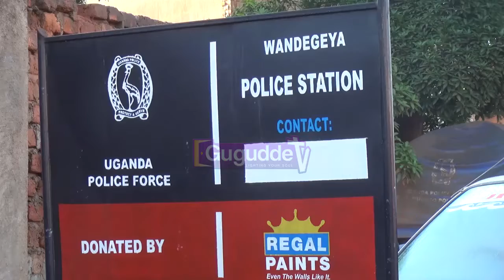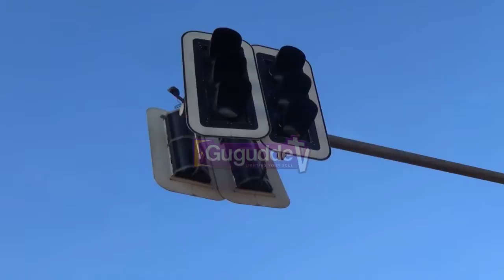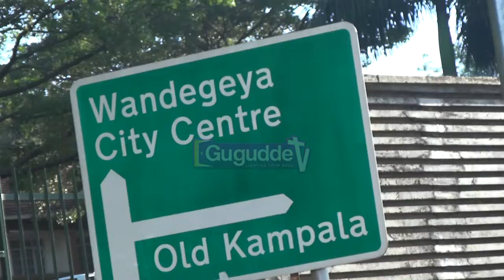COVID 19 CONTROL, ROAD BLOCKS IN KAMPALA TO ENFORCE MUSEVENI's DIRECTIVES. GUGUDDE TV AGAGUDDEWO.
If you want to know that curfew is real, try driving your vehicle on any of the roads of Uganda if you not authorized and see what happens. Police have set up ROAD BLOCKS IN KAMPALA TO ENFORCE MUSEVENI's DIRECTIVES so check to see how you can be safe in this hard time.
COVID 19 CONTROL, ROAD BLOCKS IN KAMPALA
@GUGUDDE TV